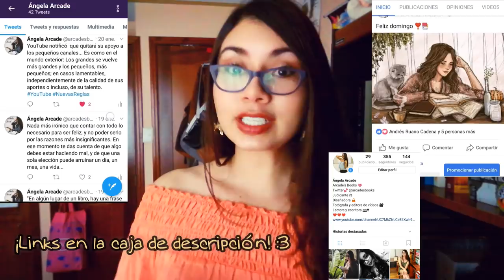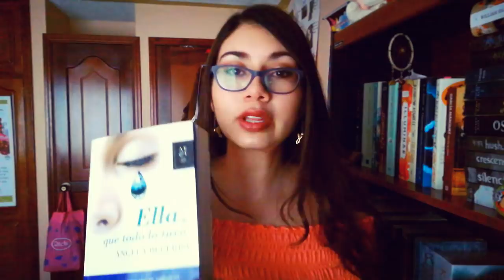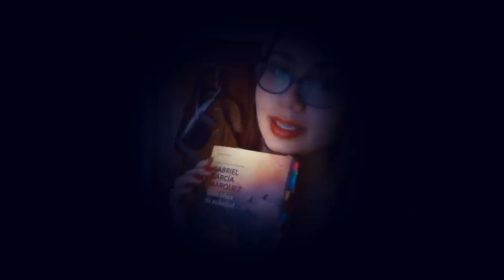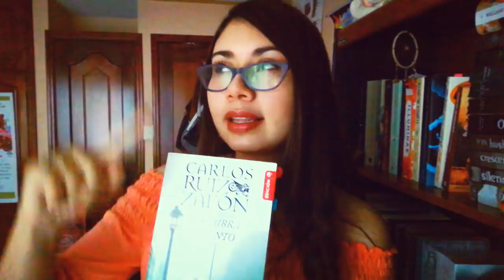¡Mis libros favoritos! (Hasta el momento) | Arcade's Books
¡Hola mis lectores y no lectores de YT! Ha llegado la hora de hablarles de los libros que han dejado marca en mí. No son los que más he disfrutado, ya que, como lo digo en el video, cada libro nos deja algo distinto. Espero que les guste. No olviden dejarme sus recomendaciones ^^